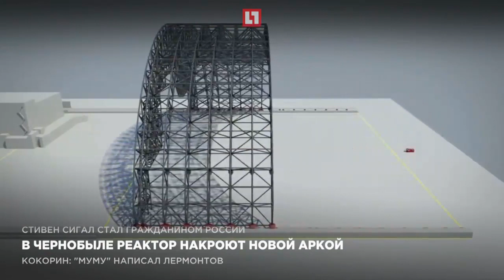В Чернобыле реактор накроют новой аркой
На Украине началась установка защитного саркофага над 4-й энергоблоков Чернобыльской АЭС